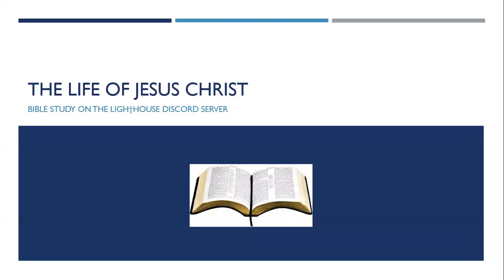Bible Study: The Life of Jesus Christ - Chapter 27 - Part 1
Bible Study held on The Ligh†house Discord Server on the life of Jesus Christ - Chapter 27 - Part 1